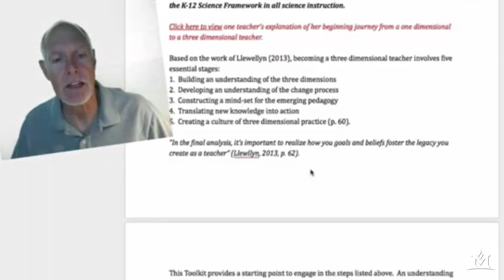Masters of Science and Science Education at Montana State University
The Master of Science in Science Education (MSSE) program offers unique online and campus-based courses in all science disciplines designed for traditional and informal science educators. Courses may be taken for professional development or to earn a graduate degree.